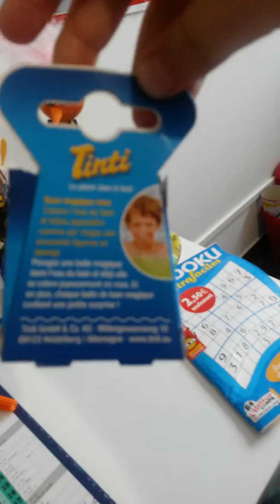ROOM TOUR DE MA CHANBRE